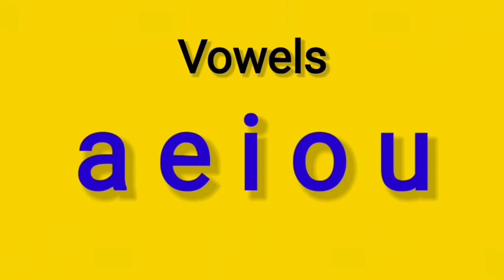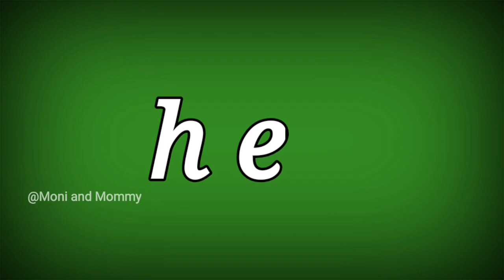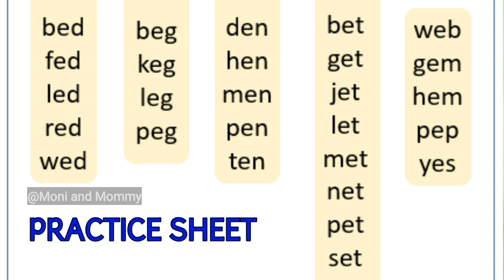Learn to read English using phonics UNIT 4/short 'e' family CVC words/ Make your kids enjoy reading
Learn to read English using phonics UNIT 4/short 'e' family CVC words/ Make ur kids to enjoy reading
how to improve the reading skill for beginners

Learn to read English using phonics UNIT -1

Learn to read English using phonics UNIT-2

Learn to read English using phonics UNIT-3

FACEBOOK: மனோ வெங்கடேசன் (Moni and Mommy)